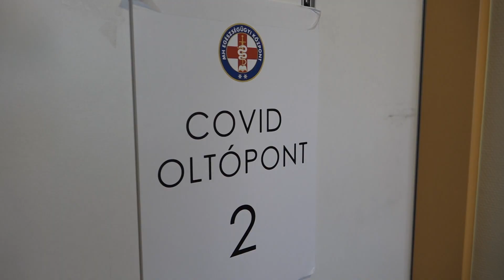Új vezetés, új felépítés és feladatrendszer az Egészségügyi Központban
Bár nevében nem változik, mégis új alapokra helyezve, új feladatrendszerben működik tovább az MH Egészségügyi Központ. A szervezet új vezetőinek kinevezésével együtt Benkő Tibor honvédelmi miniszter és Korom Ferenc vezérezredes, a Magyar Honvédség parancsnoka az új szemlélet szerinti változtatásokról is beszélt március elsején, Budapesten.